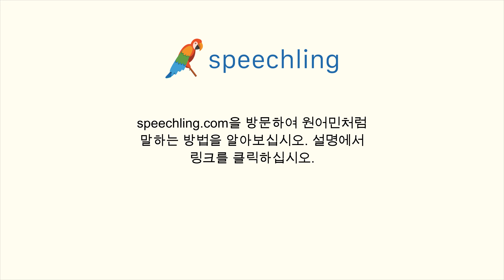한국어로 "탄탄한" 말하는 법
남자 목소리 :
탄탄한

여성 목소리 :
탄탄한